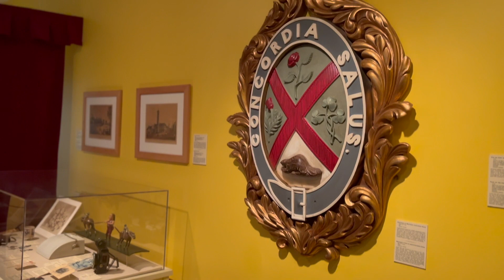Шато Рамезе (Château Ramezay) исторический музей в Монреале, провинция Квебек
Знаете ли вы, что замок Рамезе – историческое место и музей Монреаля был выбран группой экспертов в сотрудничестве с ЮНЕСКО в качестве одного из 1001 исторического места, которое вы должны увидеть, прежде чем умереть?